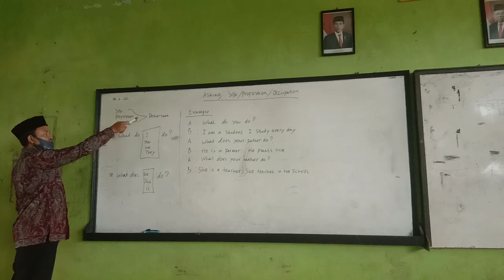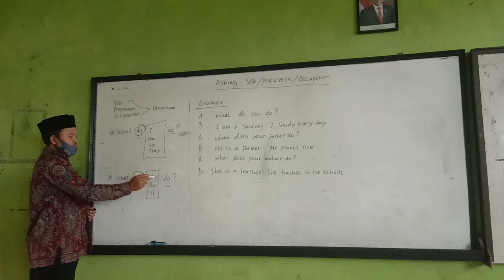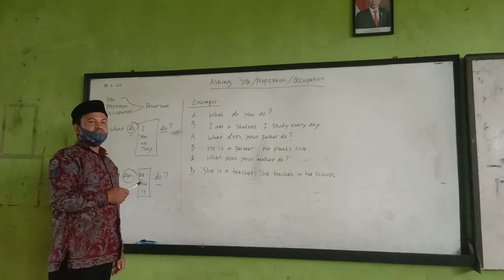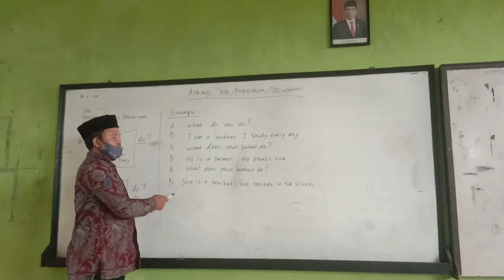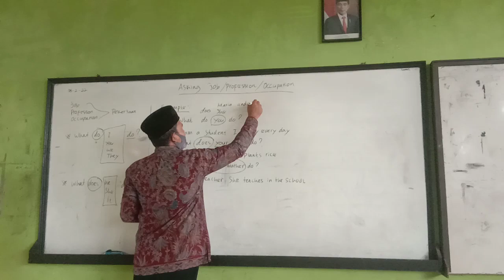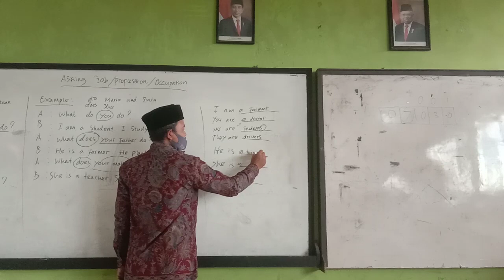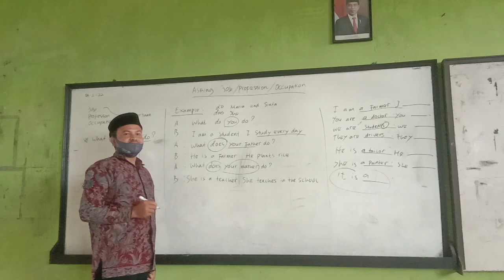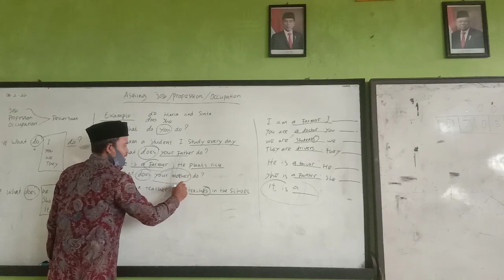Pelajaran Bahasa Inggris SMP Kelas 7 Semester 2 "Asking of Occupations"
Di video ini kita akan membahas bagaimana belajar menanyakan pekerjaan dengan menggunakan bahasa inggris.
Semoga bermanfaat